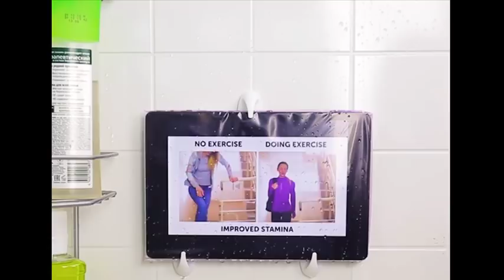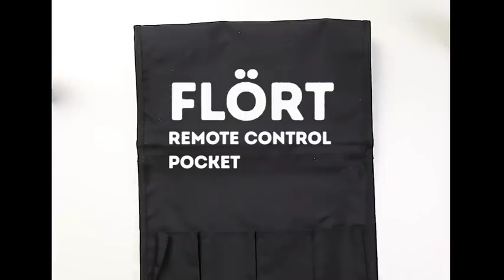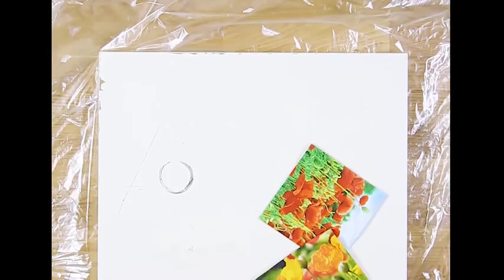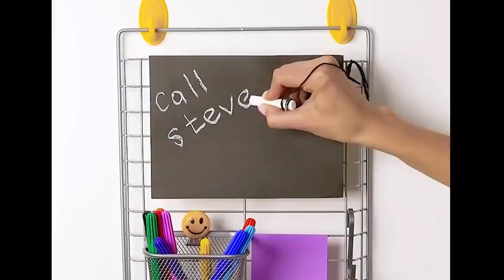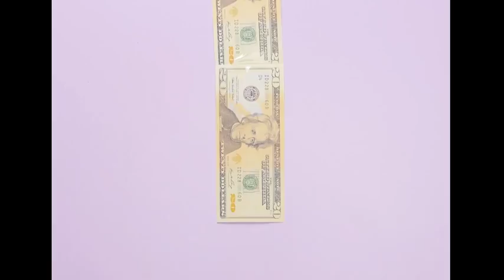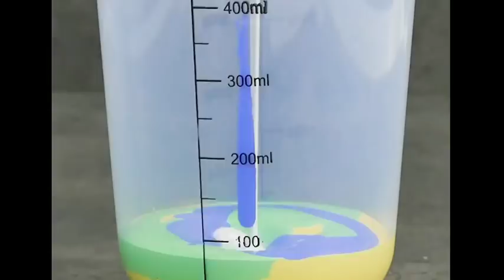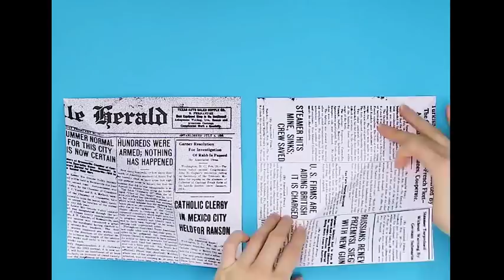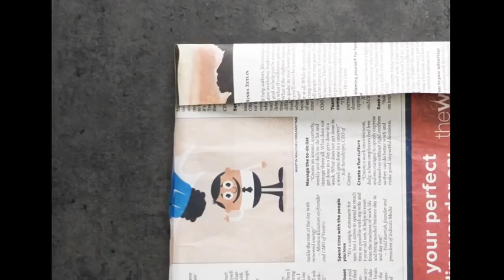NEW USES FOR EVERYDAY ITEMS TO MAKE YOUR LIFE EASIER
Unexpected ideas with ordinary items surrounding you right now!
Get ready for any extraordinary situation! 👌